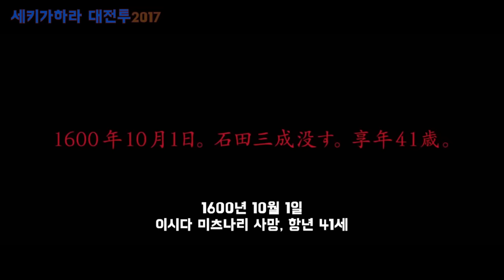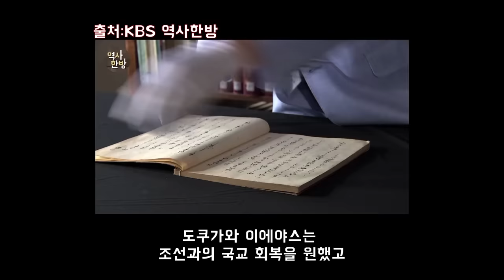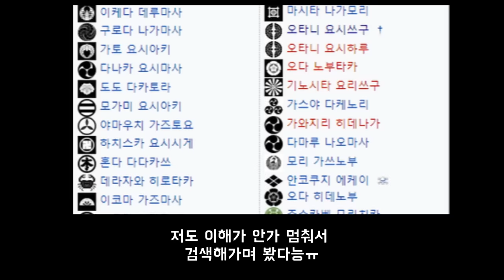임진왜란 조선침략 실패후 일본에 벌어진 역대급 내전[결말포함리뷰]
일본의 전국시대 마지막
영화 [세키가하라 대전투] 입니다
결말이 포함된 영상이니 시청에 유의해주세요.